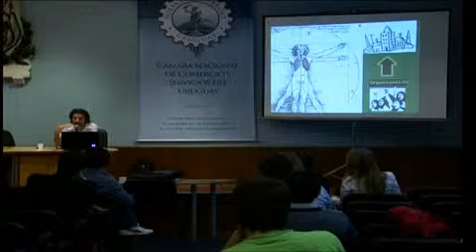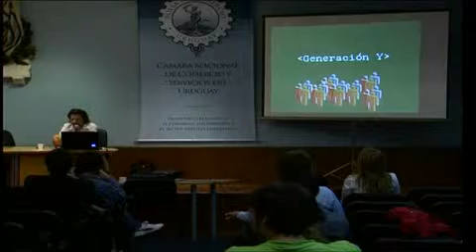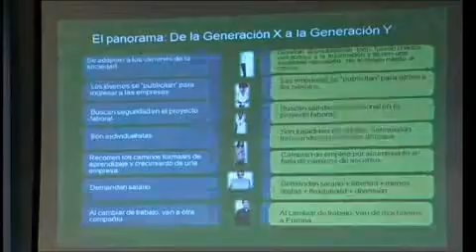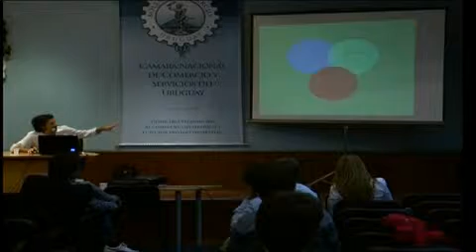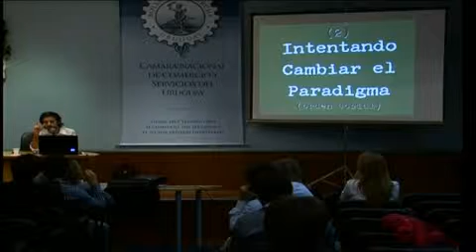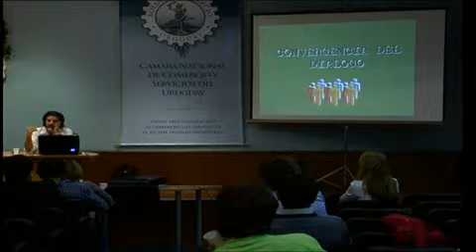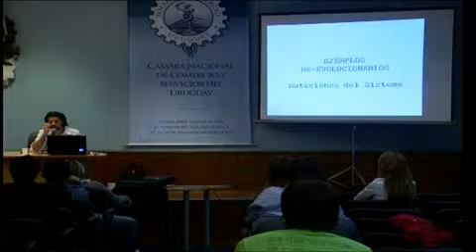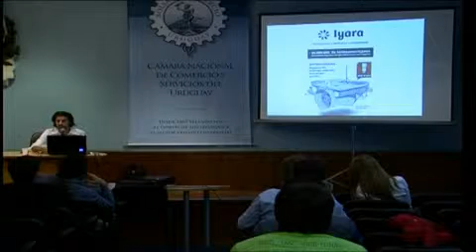Segunda Parte: Foro Innovación empresarial en el marco de la economía verde. Parte 3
Mesa redonda  "Innovación para la economía verde": Lucas Campodónico, Diseño e Innovacion Verde: Greca y Ecomanía; Ignacio Lorenzo, Ciudades Sustentables; Giselle Della Mea Tecnologías para la sustentabilidad: Smart Cities; Nicolas Bagattini, Tejidos y eventos culturales como agentes de cambio.
Emprendedurismo Social e Innovación para la sostenibilidad planetaria. Federico Seineldin
El Foro "Innovación empresarial en el marco de la economía verde" es una imperdible posibilidad para recabar información sobre el futuro que nos espera en varios frentes (económico, medioambiental, social). Este fructífero encuentro que contó con la participación de varios especialistas, de alguna manera es preparatorio de los temas que se discutirán en el próximo encuentro Río+20 que en semanas nada más, se realizará en Brasil, 20 años después de la Cumbre de la Tierra.
A lo largo de este foro se abordan temas relacionados con cultura libre, tecnología, innovación, sostenibilidad, transparencia, ciudadanía, negocios inclusivos y responsabilidad social empresarial. Un encuentro que aporta datos y conceptos removedores que definitivamente invitan a pensar, cuestionan nuestra forma de interactuar con la naturaleza, y revelan nítidamente la grave situación que está enfrenando la humanidad. Lo esperanzador, es que además de los datos demoledores sobre cómo estamos destruyendo el planeta, se mencionan las primeras experiencias de la denominada economía verde, que básicamente busca un sistema sustentable que mejora el bienestar del ser humano y la equidad social, a la vez que mejora significativamente los riesgos ambientales.
Rio+Vos Uruguay, CEMPRE, Fundación Avina y DERES
18/5/2012